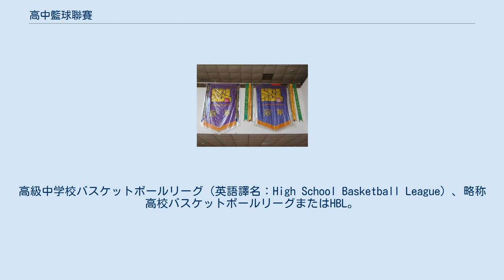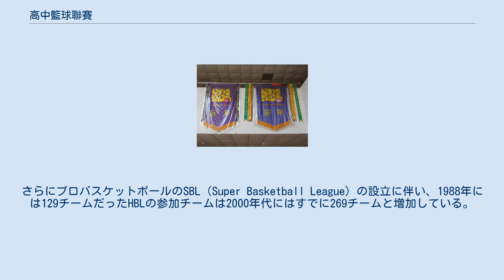高中籃球聯賽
高級中学校バスケットボールリーグ（英語譯名：High School Basketball League）、略称高校バスケットボールリーグまたはHBL。
 HBLは中華民国教育部1988年創立、高校学校間のバスケットボール試合、男子高校バスケットボール女子高校バスケットボール。
 1988年に台湾教育部（日本の文部科学省に相当）が設立。
 男子高校バスケットボールと女子高校バスケットボールがある。
 HBLは、優秀なバスケットボールプレイヤーをユースチームやナショナルチームに輩出し、国際的な選手を育てるだけでなく、 国内での人気と学生のバスケットボール熱を牽引している。
 普及率とスポーツ人口を鑑みると、バスケットボールは台湾では主要なスポーツの一つと言える。
さらにプロバスケットボールのSBL（Super Basketball League）の設立に伴い、1988年には129チームだったHBLの参加チームは2000年代にはすでに269チームと増加している。
 HBLの試合は準決勝から生中継してるので、すごく人気があり、新たなスターが続々誕生。
例えば：陳信安、曾文鼎、吳岱豪、田壘、周士淵。
 松山高中保存的高中籃球甲級聯賽男生組冠軍旗